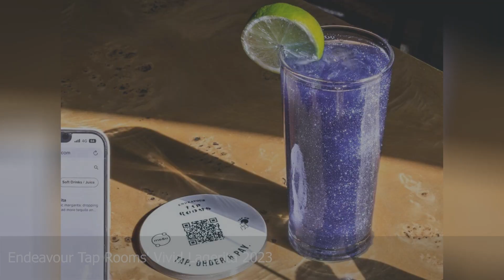New Sydney Events as at 22 May 2023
Alphabetical Sydney: All Aboard! 2023

Dinner At Harry's House - Harry Styles Themed Night: Sydney 2023